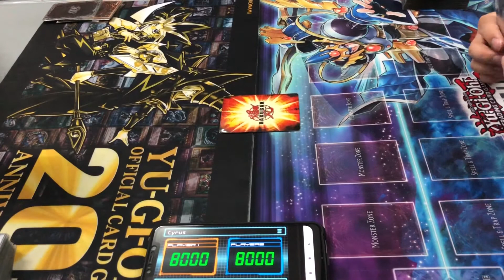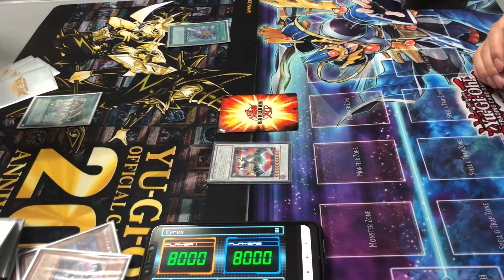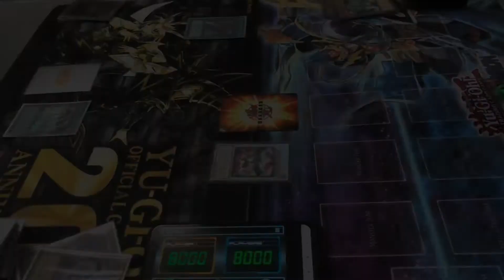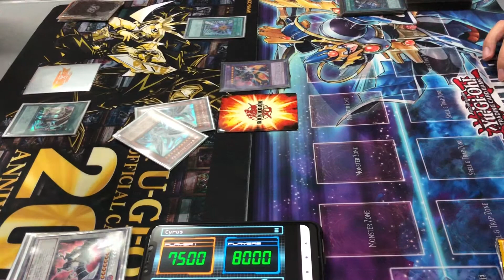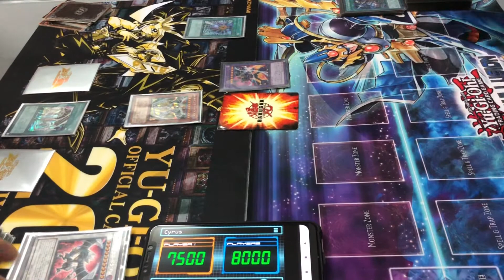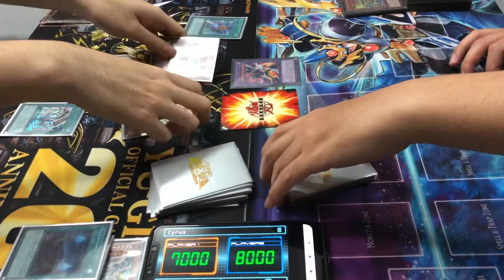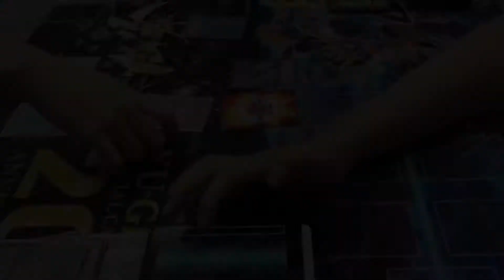Yu-Gi-Oh Malefic(SIN) vs Ancient Gear round2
Yu-Gi-Oh! Duel